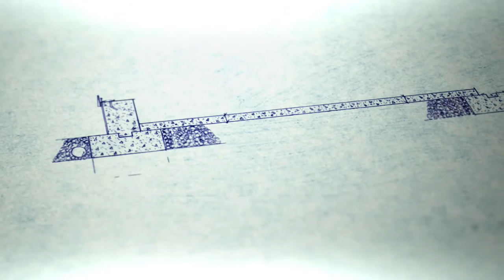Trust - Video Bumper